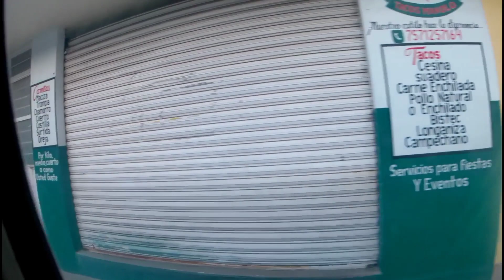RECORRIENDO LAS CALLES DE HUAMUX || GUERRERO